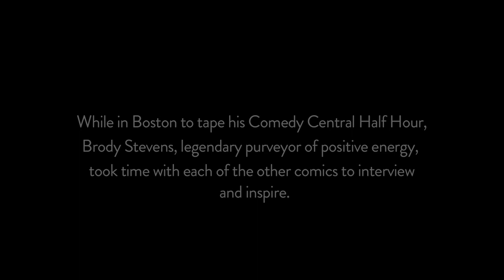Cristela Alonzo - Push & Believe with Brody Stevens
Mike Lawrence and Brody have a poetry slam and then open up about really everything.